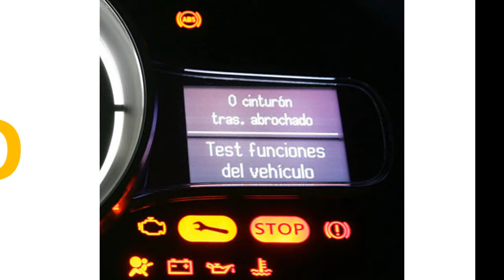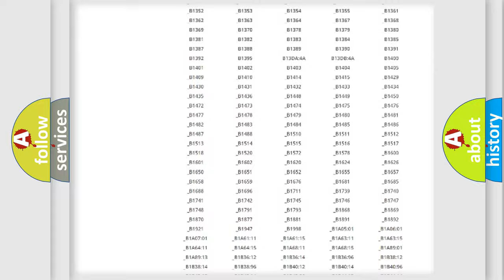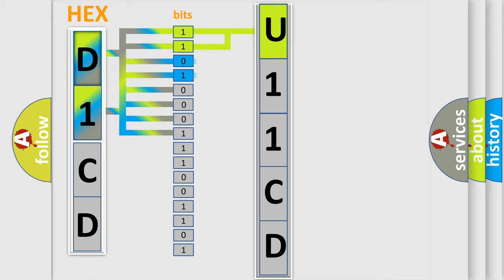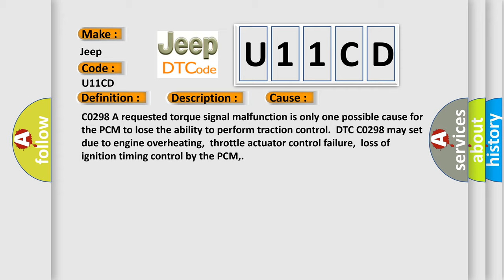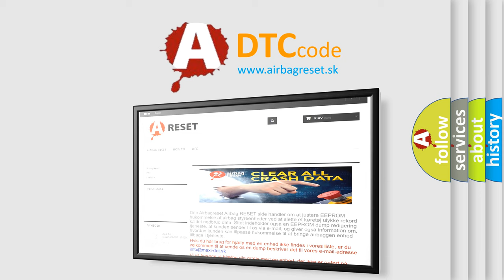DTC Jeep U11CD Short Explanation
Contents:
0:21 Basic DTC analysis according to OBD2 protocol standard.
1:48 Insight into programming
2:58 A diagnostically understandable description of the Diagnostic Trouble Code
3:05 Basic error definition

Make:
Jeep
Code:
U11CD
Definition:
Powertrain Control Malfunction
Description:
C0298 The ignition is ON.P0856 The ignition is ON.The engine is running at a speed greater than 450 RPM for 5-20 seconds.
Cause:
C0298 A requested torque signal malfunction is only one possible cause for the PCM to lose the ability to perform traction control.DTC C0298 may set due to engine overheating,throttle actuator control failure,loss of ignition timing control by the PCM,